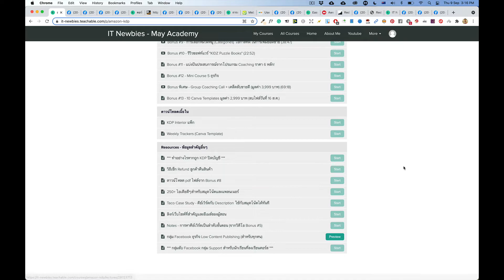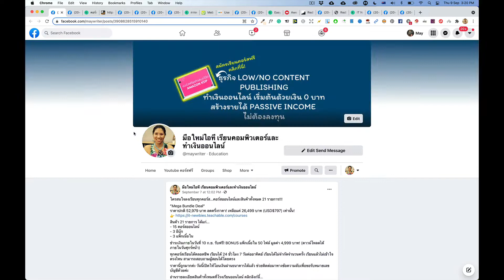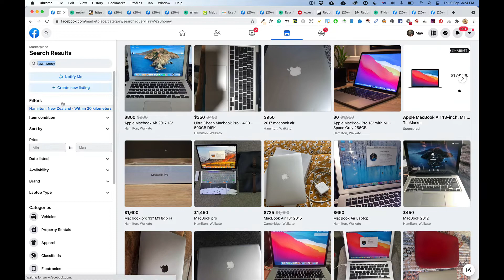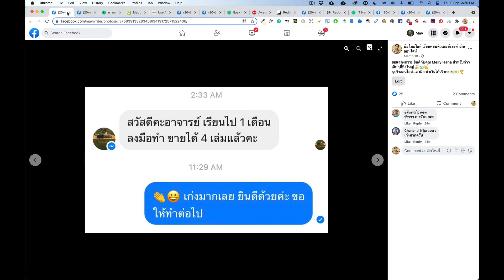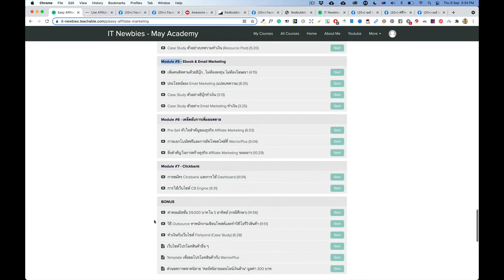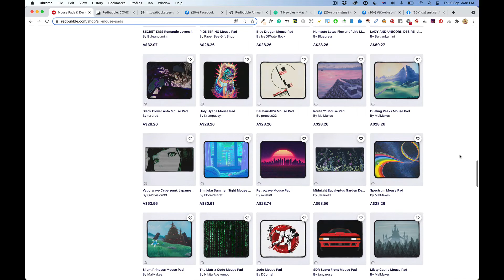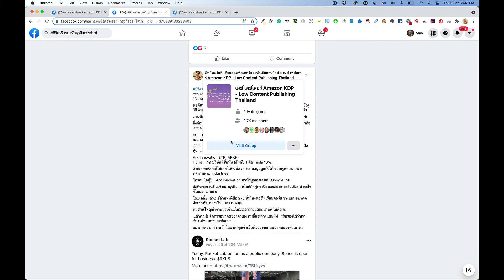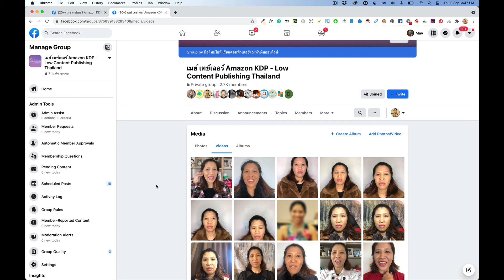5 ธุรกิจออนไลน์ทำเงิน 5 หลักต่อเดือน รายได้เสริมสำหรับนักศึกษา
แนะนำ 5 ธุรกิจออนไลน์ ทำเงิน 5 หลักต่อเดือนสำหรับนักศึกษา เร่ิมด้วยเงิน 0 บาท ไม่ต้องสต๊อกสินค้า ไม่ต้องมีเว็บไซต์ และไม่ต้องจ่ายค่าโฆษณา สร้างรายได้ Passive Income อย่างยั่งยืน
เป็นเศรษฐีเงินล้านจากธุรกิจออนไลน์...ใครๆก็ทำได้

"คอร์สสมุดโน้ตเงินล้าน" ตั้งแต่วันที่ 1 ต.ค.นี้เป็นต้นไป ปรับราคาใหม่ จาก 3,999 บาท เป็น 4,299 บาท
คอร์สนี้เป็นคอร์สพื้นฐาน เหมาะสำหรับคนที่ไม่มีประสบการณ์ในการทำธุรกิจสมุดโน้ตมาก่อน

คอร์สสมุดโน้ตมืออาชีพ ระดับ Advance เป็นคอร์สเหมาะสำหรับคนที่เริ่มทำธุรกิจนี้แล้ว ต้องการศึกษาเคล็ดลับขายดีเพิ่มเติม เปิดเผยเคล็ดลับที่ใช้แล้วได้ผลจริงของผู้สอน
เคล็ดลับการวางแผนทำสมุดโน้ตในวันสำคัญ สอนการโฆษณาขั้นพื้นฐาน และเคล็ดลับขายดีอื่นๆ

ทุกคอร์สเป็นคอร์สออนไลน์ เรียนได้ตลอด 24 ชั่วโมง 7 วันต่ออาทิตย์ เรียนได้ไม่จำกัดจำนวนครั้ง เรียนแล้วไม่เข้าใจตรงไหน สามารถสอบถามผู้สอนได้โดยตรง
อ่านรายละเอียดทุกคอร์สที่สอน คลิกลิงก์นี้...

โปรโมชั่น Creative Fabrica เดือนแรกแค่ $1/เดือนเท่านั้น!
ราคาปกติ $29 หลังจากนั้นเดือนละ $19

สมัครสมาชิกคลิกลิงก์นี้…

ดาวน์โหลด Graphics ได้ไม่จำกัดจำนวน ใช้เพื่อการค้าได้โดยไม่ต้องให้เครดิตเจ้าของผลงาน ยกเลิกสมาชิกได้ทุกเวลา

Passive Income ทำเงินออนไลน์ที่ดีอีกธุรกิจหนึ่ง คือ “Affiliate Marketing” ไม่ต้องเสียค่าสมัครขาย ไม่ต้องมีเว็บไซต์ และไม่ต้องให้ Support ลูกค้า เริ่มธุรกิจได้ภายใน 24 ชั่วโมง
คนที่ทำธุรกิจออนไลน์ส่วนใหญ่ เริ่มจากธุรกิจ  “Affiliate Marketing” คือการโปรโมทสินค้าคนอื่น ถือได้ว่าธุรกิจนี้เป็นหนึ่งในธุรกิจออนไลน์ที่ง่ายที่สุดสำหรับมือใหม่ คนที่ไม่มีประสบการณ์
วันนี้นำหลักฐานรายได้ส่วนหนึ่งมาให้ดู เป็นหนึ่งในสินค้าที่โปรโมทค่ะ ได้รับค่าคอมมิชชั่น 62,500 บาท (คลิกรูปเพื่อดูรายละเอียดค่าคอมมิชชั่นทั้งหมด ค่าเงิน USD และ NZD)
สำหรับคนที่สนใจทำธุรกิจนี้มีคอร์สสอนแล้วค่ะ ทำยังไงก็สอนแบบนั้น ไม่มีการหวงความรู้ เพราะอยากให้นักเรียนประสบความสำเร็จ ทำเงิน Full-Time จากธุรกิจออนไลน์กันทุกคน
”คอร์ส Easy Affiliate Marketing” อ่านหัวข้อที่สอนและรายละเอียดเพิ่มเติม คลิกลิงก์นี้...

คอร์ส POD Masterclass
ทำเงินด้วยสินค้า Print-On-Demand (POD) อัพโหลดดีไซน์เดียว ขายสินค้าได้มากกว่า 80 ชนิด!
สอนการใช้รูปจาก Public Domain*** (PD) ที่ไม่ติดลิขสิทธิ์ มาทำสินค้าขายแบบ POD หรือ Print-On-Demand ซึ่งบริษัทผู้ผลิตจะผลิตสินค้าต่อเมื่อได้รับคำสั่งซื้อ (Order) จากลูกค้าแล้ว

พวกเราซึ่งเป็นนักออกแบบ เพียงแค่ใช้รูปจาก PD มาปรับแต่งก็สามารถอัพโหลดไฟล์ ขายสินค้าได้มากกว่า 80 ชนิด เช่น เสื้อยืด แก้วน้ำ Phone Cases ปลอกหมอนอิง ผ้าคลุมเตียง สมุดโน้ตแบบลวด แพลนเนอร์ ฯลฯ

ข้อดีของ POD คือไม่ต้องสต๊อกสินค้า ไม่ต้องลงทุน ไม่เสียค่าสมัคร สามารถรับเงินผ่านทาง PayPal

📒  อีบุ๊ก KDP Profits เคล็ดลับการเพิ่มยอดขายสมุดโน้ตง่ายๆอย่างมืออาชีพ ราคา 499 บาท
สนใจอ่านรายละเอียดคลิกลิงก์นี้...

🧰 เครื่องมือที่จำเป็นสำหรับธุรกิจสมุดโน้ต